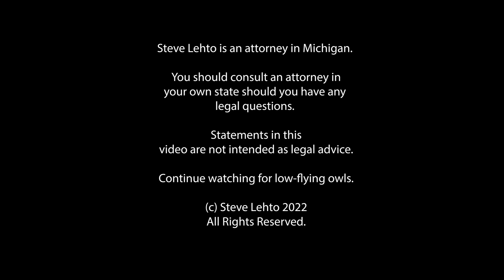Man Has Waited Two Years for Refund from Tesla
And he is now arbitrating the claim.